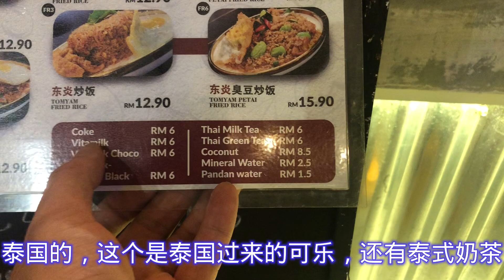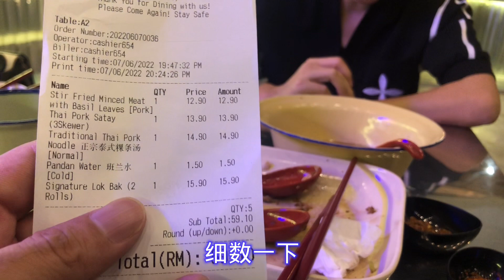马来西亚退休带娃生活191:跟着Emily到吉隆坡，吃泰餐，夜游双子塔，马六甲小妮子进城记02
Thai Bro